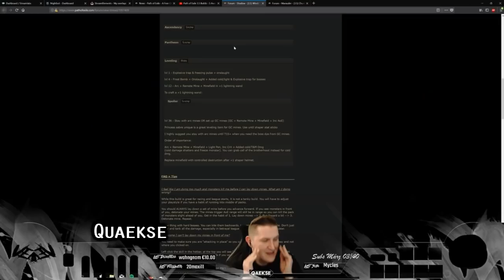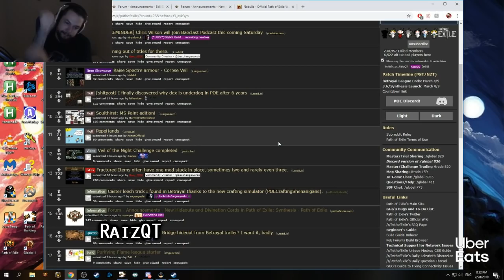Path of Exile 3.5: BETRAYAL DAY #85-86 Highlights LAST ONE, FINAL DANCE OFF! and more